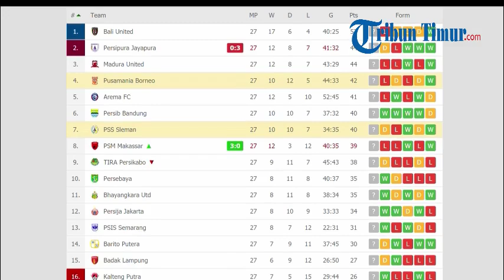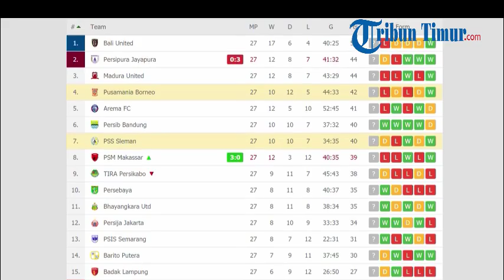Preview Laga Liga 1 2019 PSS Sleman vs Borneo FC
Kompetisi Liga 1 2019 pekan ke-28 bakal dibuka laga PSS Sleman vs Borneo FC di Stadion Maguwoharjo, Sleman, Rabu (20/11/2019) pukul 18:15 WIB.

Jelang laga PSS Sleman vs Borneo FC tersebut berhembus kabar jika tim tamu harus kehilangan sejumlah pemain pilar.

Tiga pemain absen karena akumulasi kartu yakni M Sihran Amrullah, Abdul Rahman, dan Wildansyah.

Sementara juru gedor, Lerby Eliandry juga absen karena dipanggil untuk memperkuat Timnas Indonesia vs Malaysia pada Kualifikasi Piala Dunia 2022 Zona Asia.

Kehilangan empat pemain tersebut jelas mereduksi kekuatan tim berjuluk Pesut Etam itu.

Apalagi nama-nama yang absen tersebut merupakan pemain-pemain yang sering menghiasi daftar line up dari tim besutan Mario Gomez.

Keuntungan yang didapat oleh PSS Sleman tersebut ternyata ditanggapi santai oleh pelatih Seto Nurdiyantoro.

Bahkan pelatih asal Kalasan, Sleman itu menyebut jika kedalaman skuad Pesut Etam hampir merata.

"Tanpa mereka tentunya kekuatan Borneo FC tetap sama, karena kedalaman tim mereka cukup bagus," ujar Seto Nurdiyantoro pada Tribunjogja.com, Minggu (17/11/2019).

Sebab, Borneo FC hingga pekan ke-28 kokoh bertengger di peringkat keempat klasemen Liga 1 2019.

Seperti diketahui Borneo FC saat ini berada di peringkat keempat klasemen dengan raihan 42 poin dari 27 laga.

Sedangkan PSS Sleman saat ini bertengger di peringkat ketujuh klasemen sementara Liga 1 2019 dengan torehan 40 poin dari 27 pertandingan.

Meski di empat laga terakhir grafik permainan mengalami penurunan, Borneo FC tetap menjadi ancaman bagi Super Elang Jawa.

Tim PSS Sleman sendiri sedang berambisi untuk meraih poin demi memastikan tim bertahan di Liga 1 musim depan.

Sebelumnyanya, Seto Nurdiyantoro juga telah mematangkan skema untuk membongkar pertahanan Pesut Etam.

"Kita juga persiapkan bagaimana kita mengatasi nanti kalau kita dapat counter attack juga, kemarin kita sudah juga latihan itu," jelasnya. (Tribunjogja/Almurfi Syofyan)